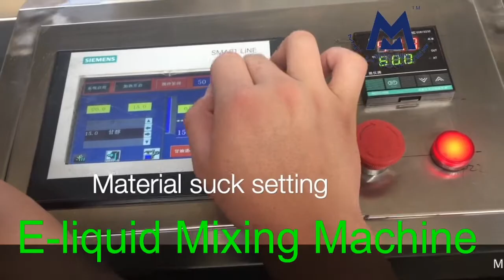E liquid Mixing Machine